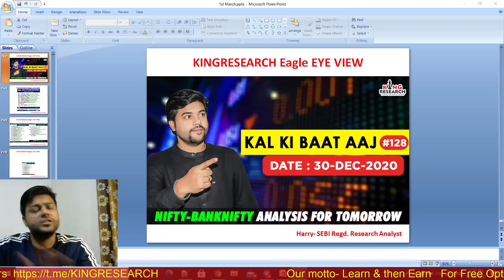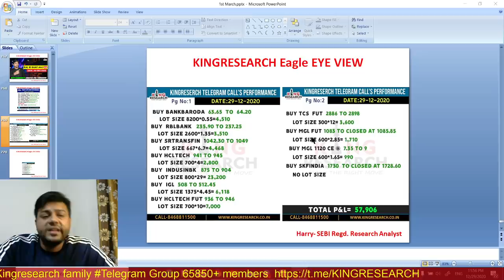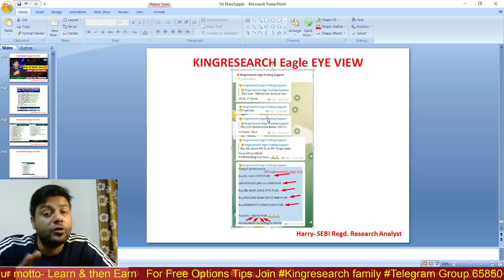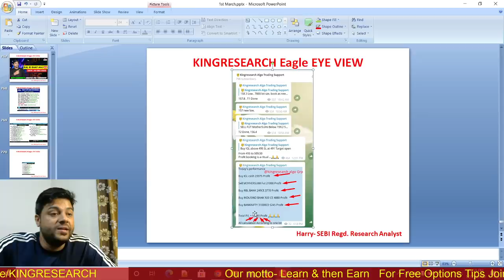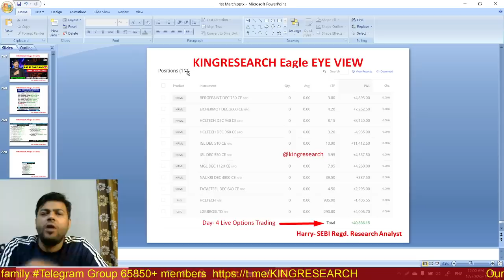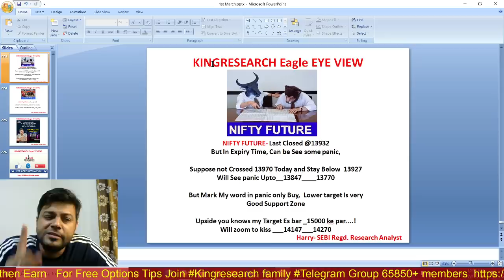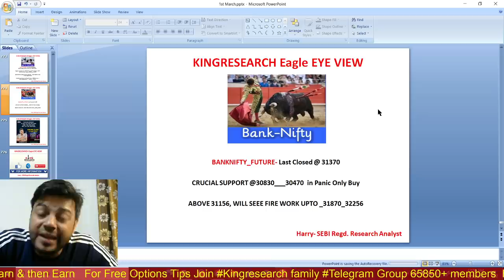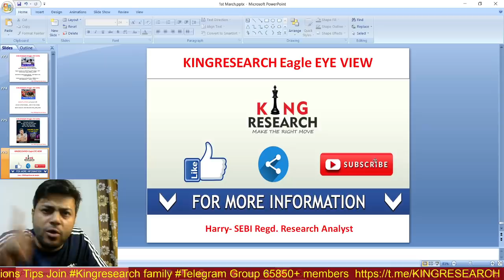Nifty & Banknifty Intraday Trading Strategy for Tomorrow | Ep-128 | 30th DEC | Market Analysis Harry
Kal Ki Baat Aaj Ep-128 | Advance Intraday Nifty & Banknifty trading Levels | # Day-4 Live Intraday Profit Booked= 40800 | Kingresearch Eagle Eye View | Advance Free Calls By Kingresearch Harry

1- Free Stock Market Chart Learning
2. Add you Life Time Intraday Algo Grp for Free Tips

►►9:20 AM Strategy– Mother & Child Strategy

►►9:25 AM strategy– Monkey Trapping Setup

►►9:30 AM strategy– Magic of 15 Min Strategy

- No Indicator
- No Software
- Stock selection
- Positioning
- Money management
- Risk management etc
- 12 Years of practical knowledge
-Mentorship
-Lifetime Support

candlestick Strategy,
technical analysis,